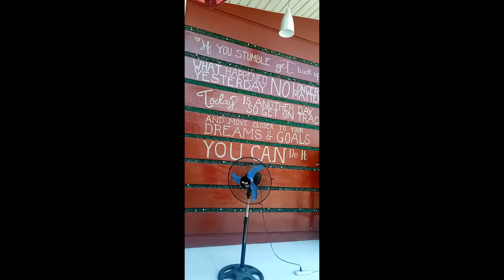Beautiful place with special one b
short video. Enjoy watching.